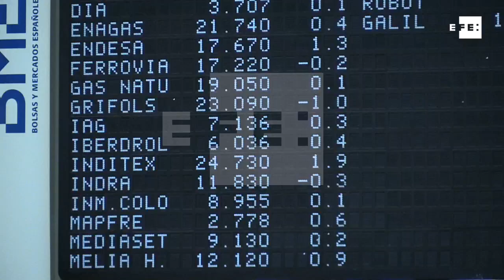Inditex se dala vuelta y sube más de un 1% llevando al Ibex al color verde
Madrid, 14 mar (EFE).- Las plazas europeas cotizan al alza al mediodía y el Ibex, suma un 0,3% aniamdo por Inditex.